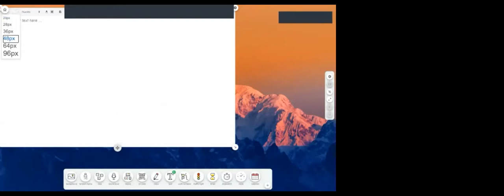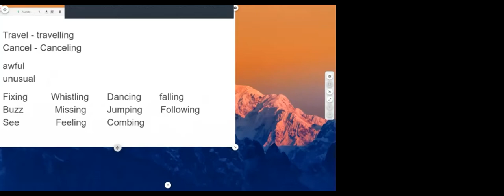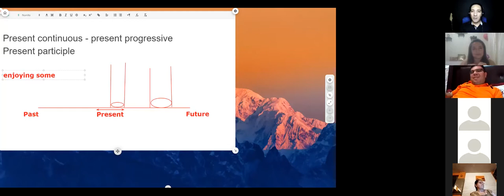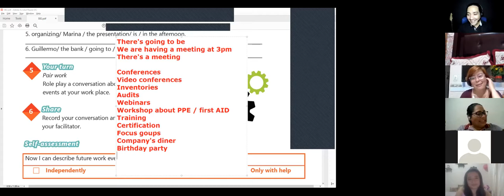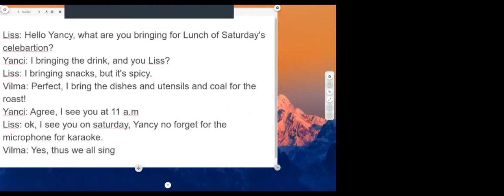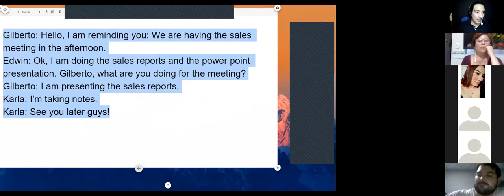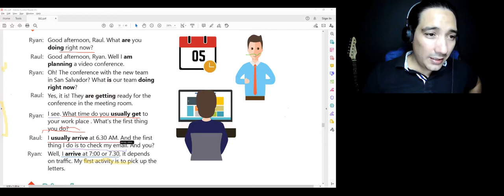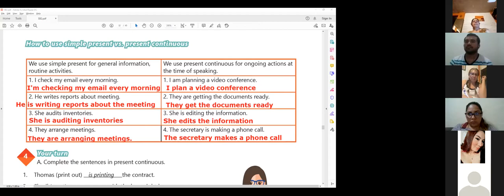Ingles Corporativo-Videoconferencia #12 Simple present vs present continuous.